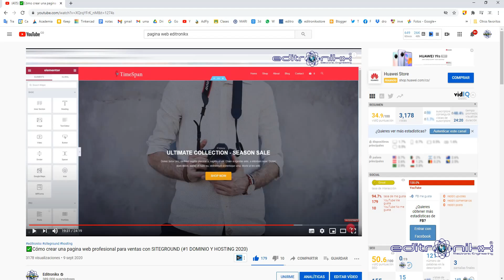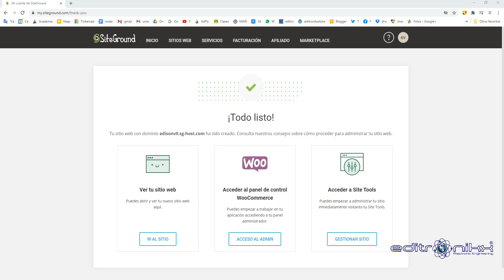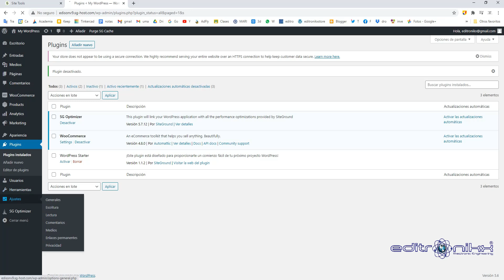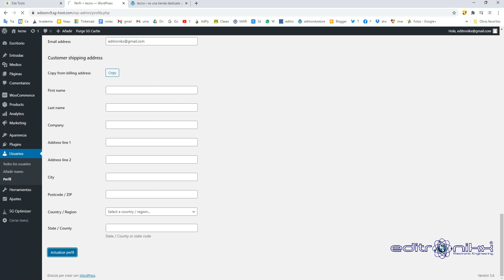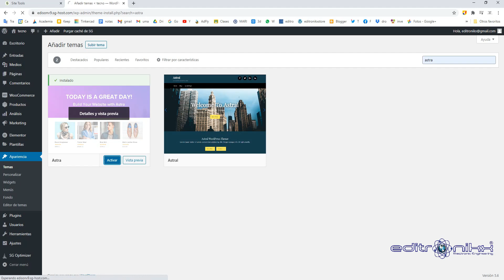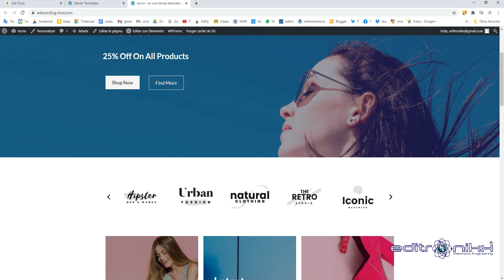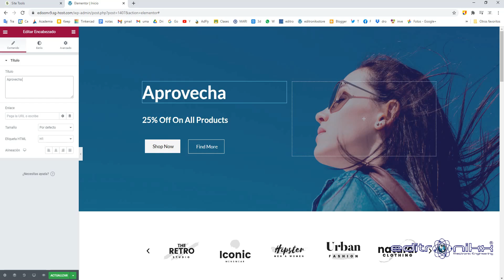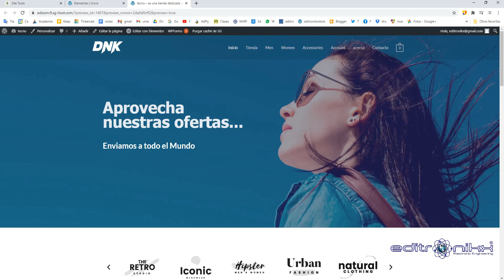✅Cómo crear una pagina web profesional con SITEGROUND (#2 plantilla WORDSPRESS paso a paso 2021)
Link de siteground para adquirí los servicios
Hoy veremos una forma fácil y sencilla de CONFIGURAR una plantilla desde cero para crear nuestro TIENDA VIRTUAL y puedas ofrecer tus servicios o productos

♦♦♦♦♦♦♦♦♦♦♦♦♦♦♦  Curso gratis ♦♦♦♦♦♦♦♦♦♦
curso de electronica desde cero GRATIS